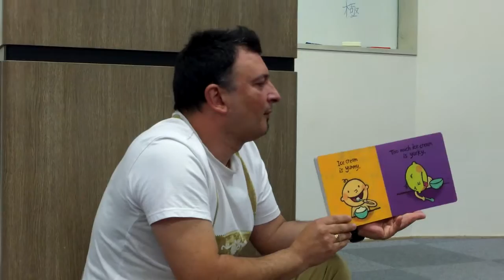Booby's Storytime-ACET Mother's Day 2013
at the end of each meeting one of the members reads a story he or she found likeable by the kids. Here we had a special treat as Bobby brought a bunch of books to share.